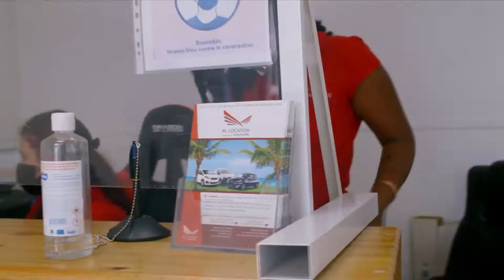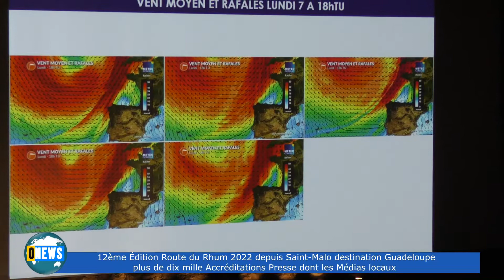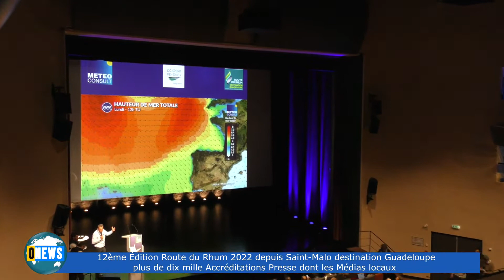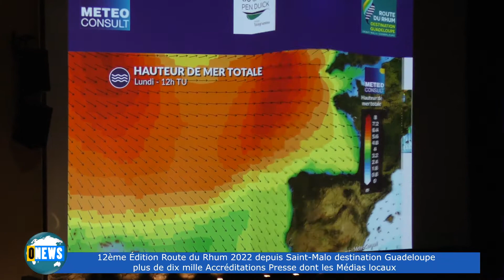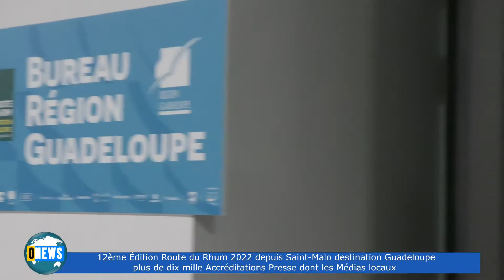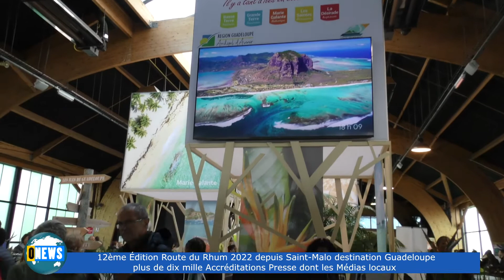Route du Rhum à Saint Malo. Reportage sur les équipes de canal 10 qui couvrent l évènement